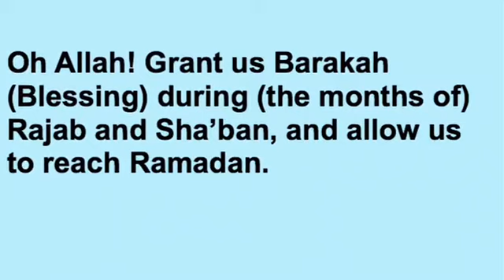Dua At The Approach of Rajab & Sha’ban | Mufti Yusuf Moosagie